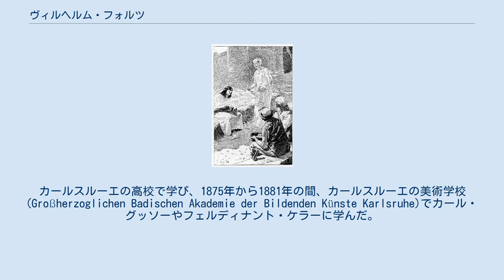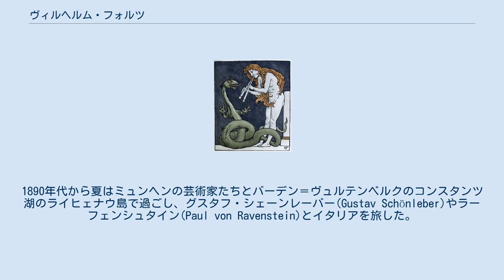ヴィルヘルム・フォルツ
ヴィルヘルム・フォルツ（Wilhelm Volz、1855年12月8日 - 1901年7月7日）はドイツの画家、イラストレーターである。
 ミュンヘンの診療所入り口の壁画 カールスルーエで生まれた。
父親は医学の講師で、母親はメンデルスゾーン家につながる家の出身である。
カールスルーエの高校で学び、1875年から1881年の間、カールスルーエの美術学校 (Großherzoglichen Badischen Akademie der Bildenden Künste Karlsruhe)でカール・グッソーやフェルディナント・ケラーに学んだ。
同じ頃学んでいた学生にはルートヴィヒ・フォン・ホフマン、エトムント・カノルト、マックス・クリンガー、ハインリヒ・シュミット＝ペヒトといった画家たちがいた。
在学中から南ドイツやスイスを旅し、1882年にバーデン＝バーデンやイタリアを旅し、パリも訪れ、アカデミー・ジュリアンでギュスターヴ・ブーランジェやジュール・ジョゼフ・ルフェーブルに学んだ。
1886年から1888年の間、カールスルーエの美術学校で助手を務めた。
 1888年か1889年にミュンヘンに移り、1890年頃、ミュンヘンの美術家グループ、「Allotria」に参加し、1892年に「ミュンヘン分離派」の創立メンバーとなった。
1890年代から夏はミュンヘンの芸術家たちとバーデン＝ヴュルテンベルクのコンスタンツ湖のライヒェナウ島で過ごし、グスタフ・シェーンレーバー(Gustav Schönleber)やラーフェンシュタイン(Paul von Ravenstein)とイタリアを旅した。
1896年からミュンヘンの建物に壁画を描いた。
 1896年から" Pan" や "Jugend"といった雑誌に挿絵を描いた。